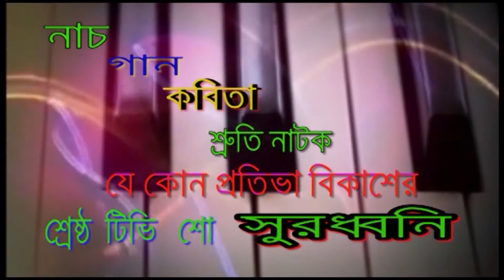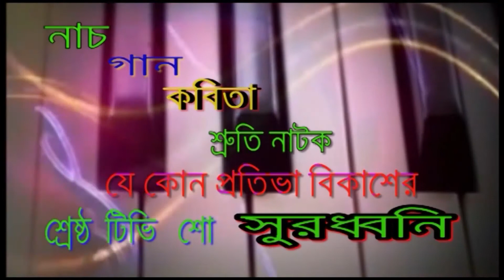SURODHWANI -Rupali bhattacharjee- youtube 4. 3 .20